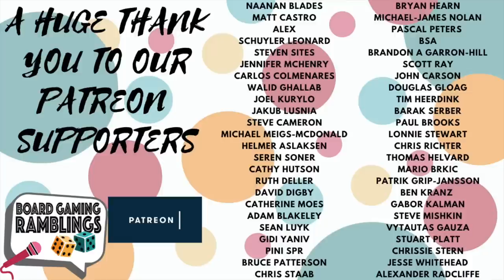Top 100 games of all time (20-11)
Hello everyone!

It's time for another entry in our top 100 games of all time, and this is the second to last video for now!

In this video, you will (shockingly) find out what our top 20-11 games of all time are!

What do you think of these games? Do any of these end up in your top 100?

Timestamps:

Intro: 00:00
20: 00:34
19: 03:35
18: 06:52
17: 09:44
16: 12:09
15: 14:52
14: 17:41
13: 20:53
12: 23:30
11: 25:19
Conclusion: 27:10